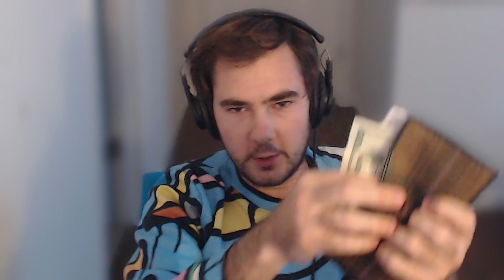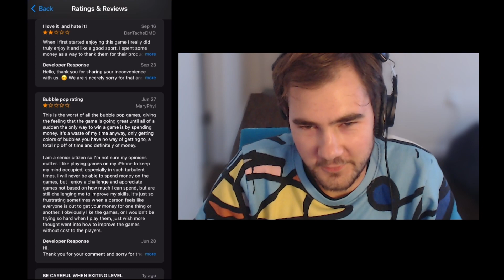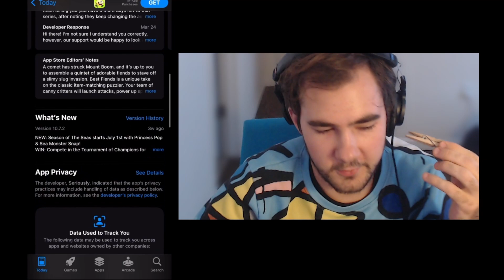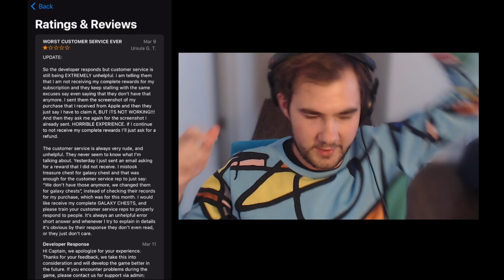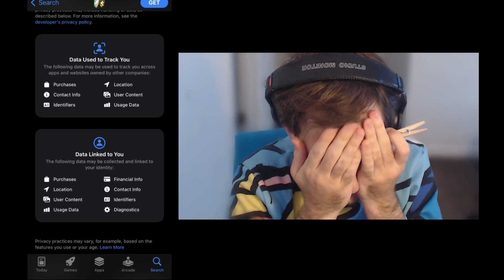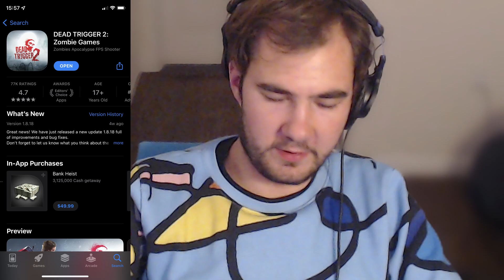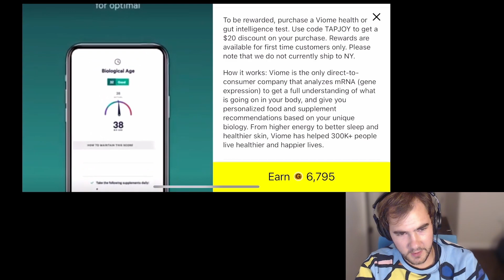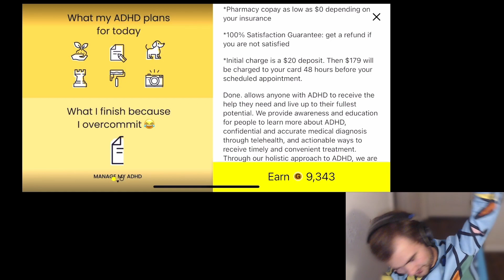Most Mobile Games Are Scams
They are bad and stinky and kinda scammy ngl

00:00 - Intro
02:55  - The Ads
12:13 - Transition to DT2
12:38 - Dead Trigger 2 Gameplay Overview Speed Run
14:45 - The Problem With Mobile Games
22:22 - Shady "Rewards" System
25:53 - Outro